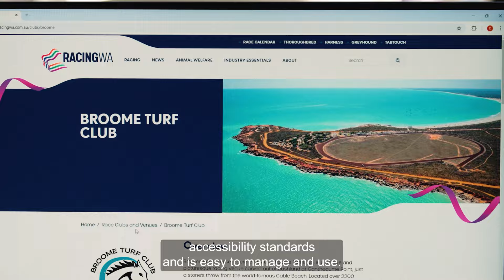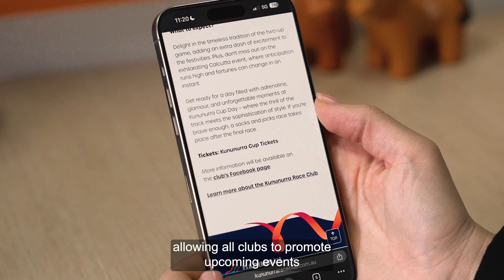New digital platform, racingwa.com.au, the one-stop-shop for WA racing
Racing WA is excited to unveil its new digital platform, racingwa.com.au, the ultimate destination for WA racing information and data.

The new website features WA news and updates for all three racing codes, alongside comprehensive information, an interactive racing calendar and essential racing data for form analysis.

Racing WA Chief Racing Officer David Hunter said the new website’s enhanced, user-friendly connection of content and data benefited participants, punters and racing enthusiasts.